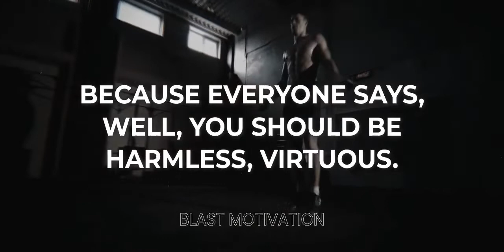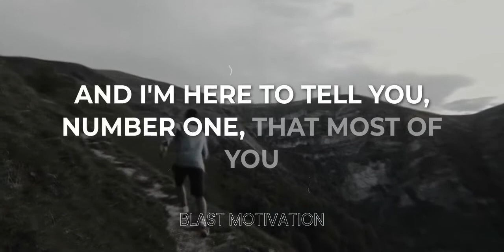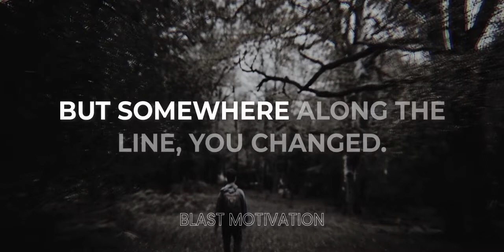YOU HAVE TO BECOME A MONSTER - Best motivational speech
Become a monster - best motivational speech

This motivational speech is about improving yourself. It's great advice for those of you that want to be successful. You should be become monster. In this video, Jordan Peterson explains about the importance of being a monster and CONTROLLING it and how anyone can use it the best way possible.

Speakers:
Jordan Peterson
Eric Thomas
Jocko Willink

Video footage: Please refer to the video's end credits for a list of all the video that was used.